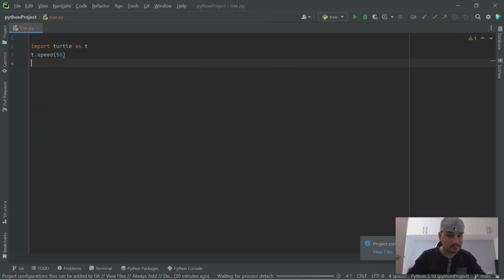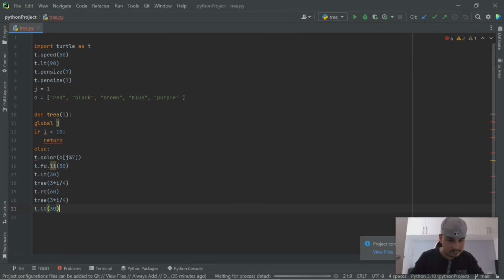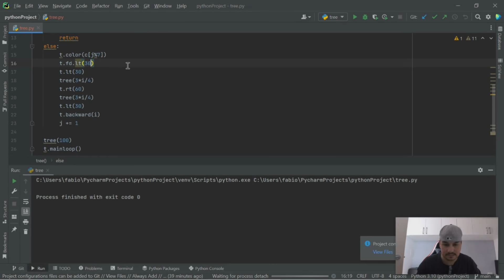The Rainbow Tree in python (code snippets)